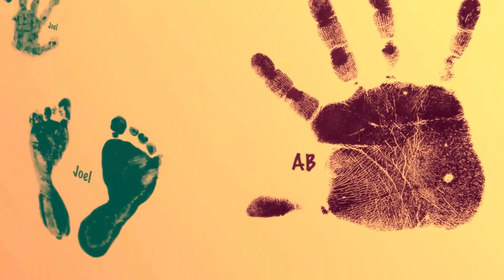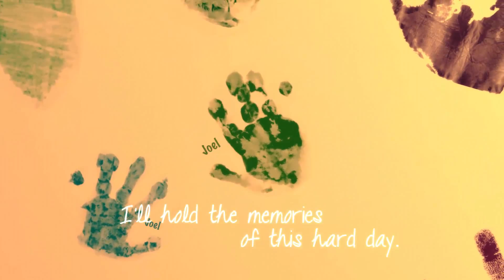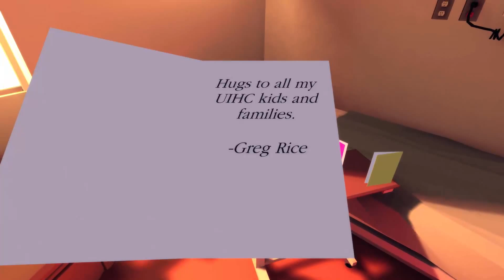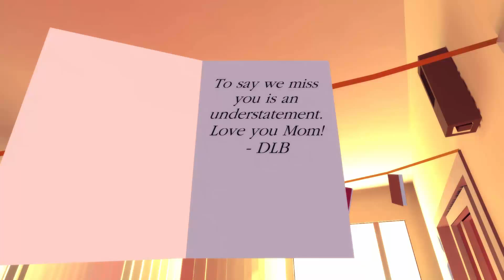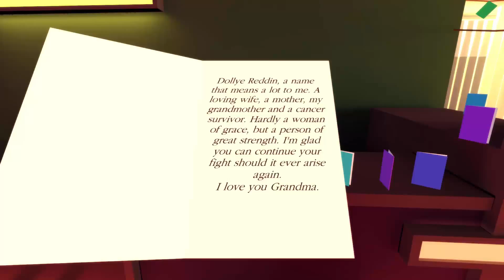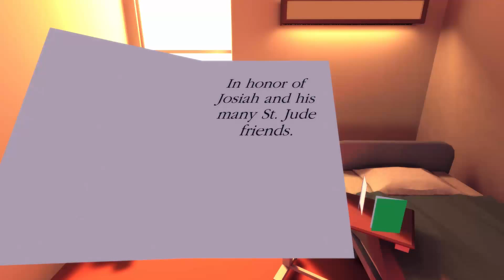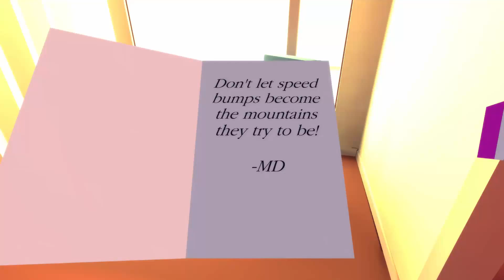THAT DRAGON, CANCER #004 [Deutsch][HD+] - Die Abschiede